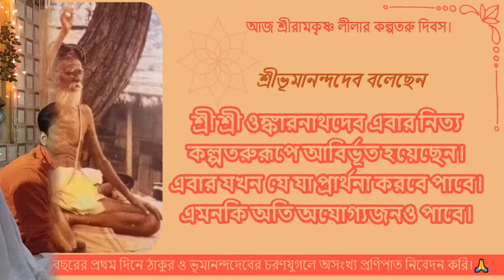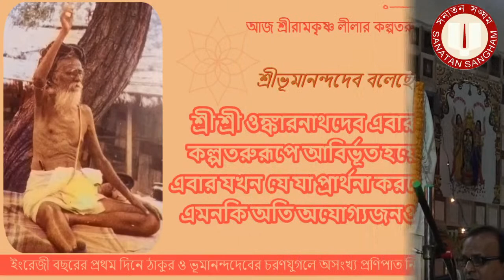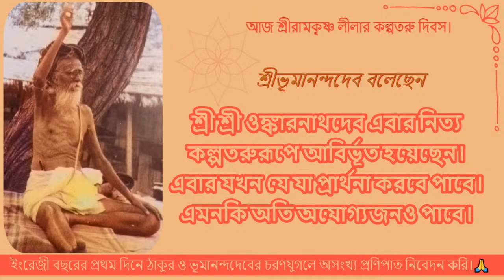Sri Guru Prasanga, .01.01.2021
Discourse on Our Master Sri Sri Sitaramdas Onkarnathdev's divine life and philosophy.